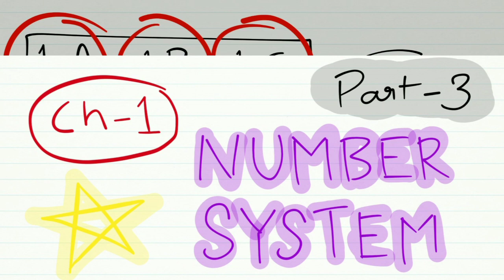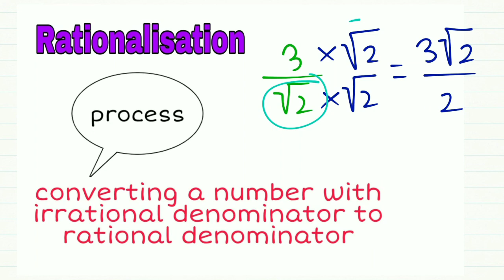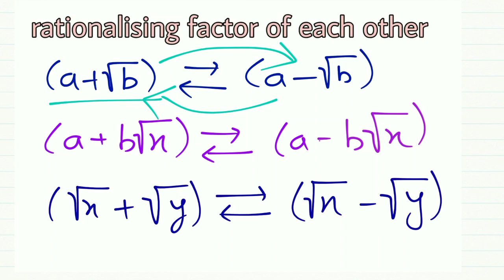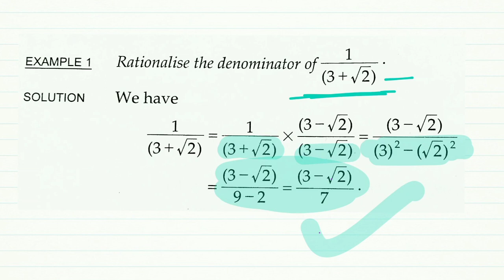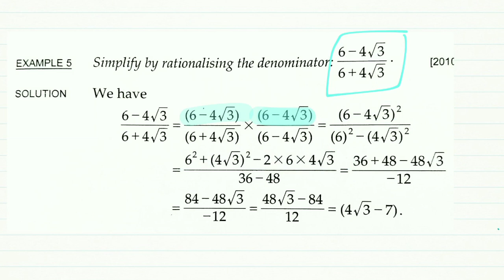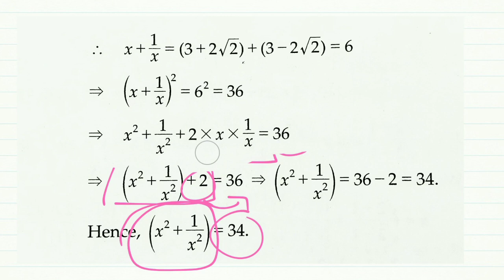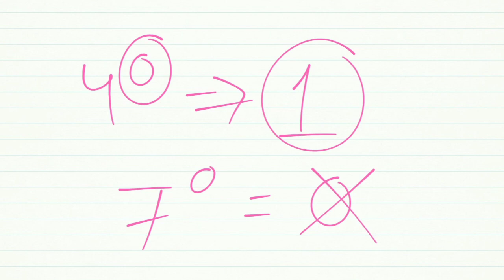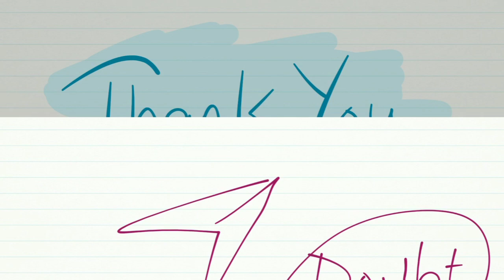Number system part-3 class-8 maths chapter 1 easily explained in hindi with diagrams.